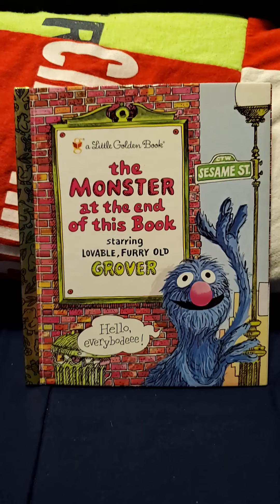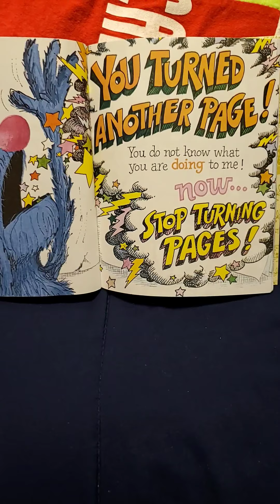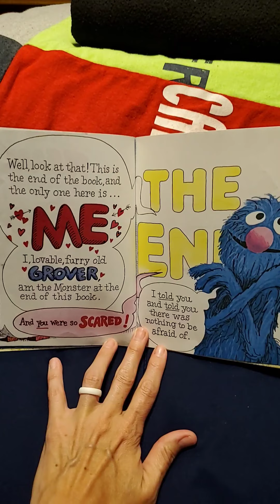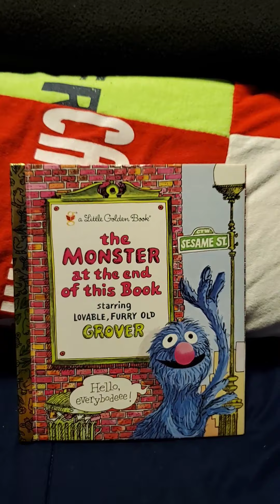the MONSTER at the end of this Book (5.4.20)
Reading is Gr8 When You Read With Mrs. Sp8!!